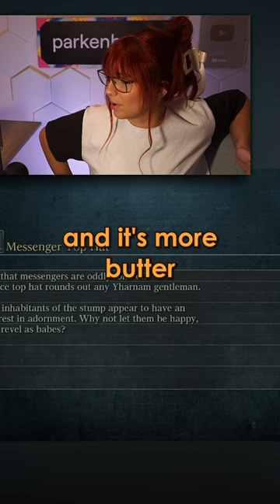I came up with this myself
Music from @ludandschlattsmusicalempor6746

Become a member for $2.99 and get access to member only chat on my live streams